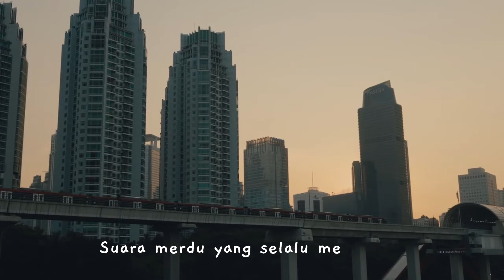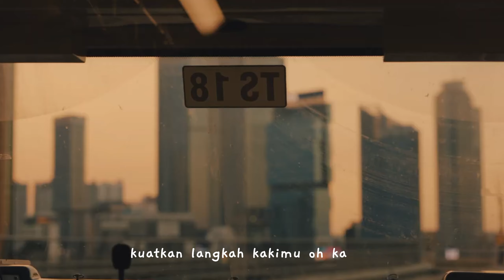Sahabat Sejati | beat version